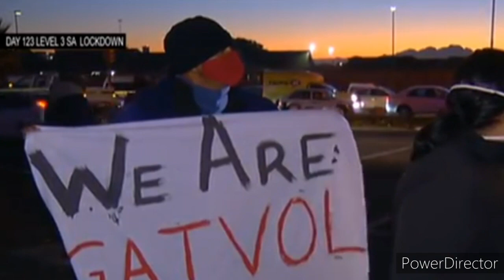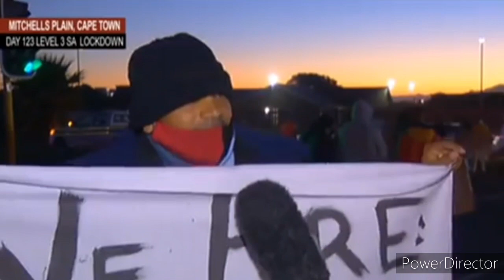Gotvol Capetown Shutdown 27 July 2020. The coloured people say " no more " You will learn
Fadiel Adams Gatvol leader takes action against the ANC government. Vows to shut down Capetown. The ANC will learn a lesson!